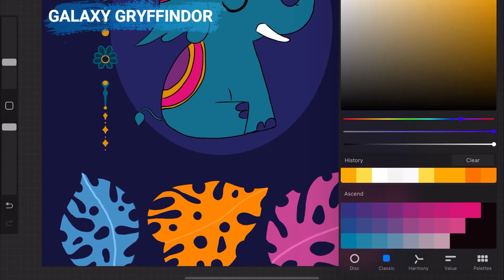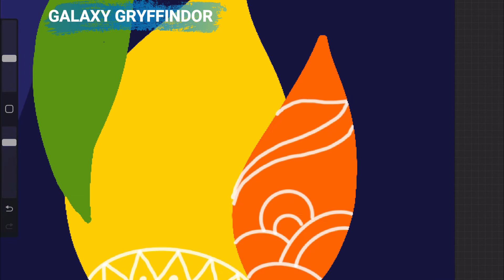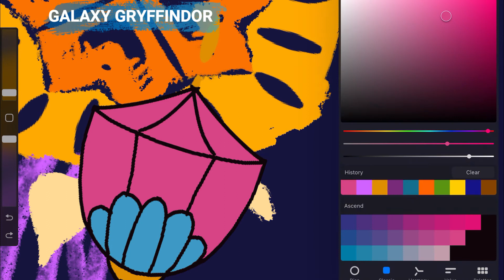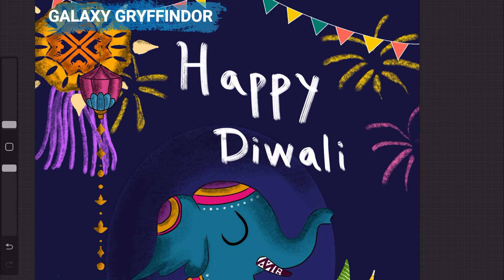Learn how to make Digital DIWALI Greeting l Procreate Tutorial